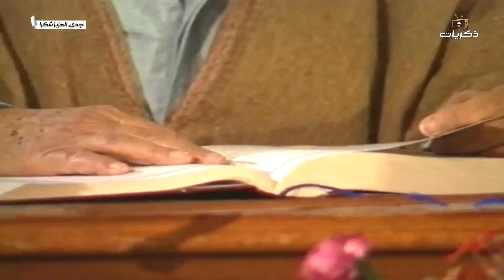مسلسل جدي العزيز شكرا | الحلقة الثانية